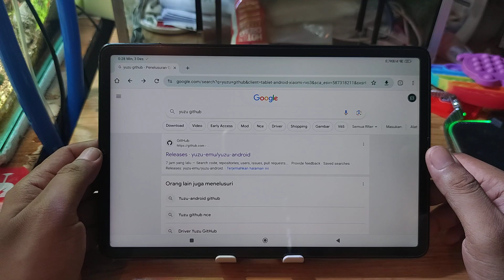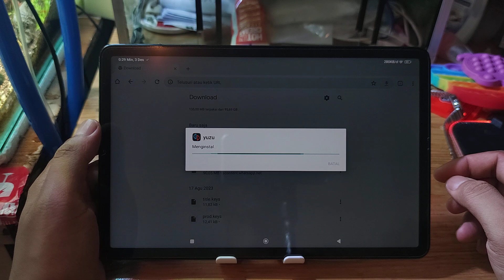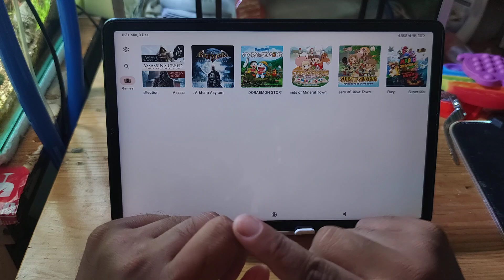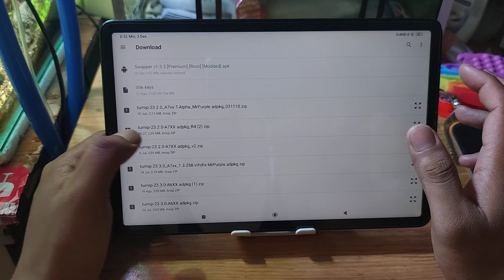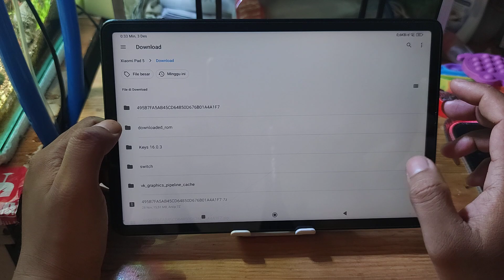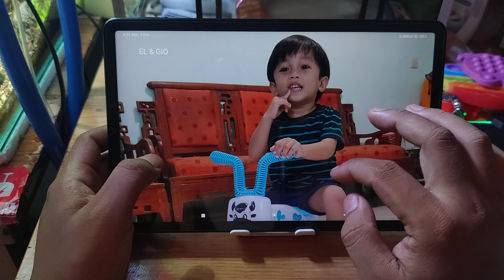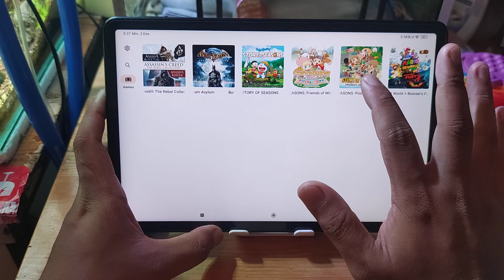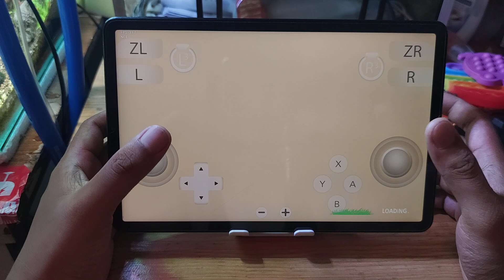Tutorial Instal Yuzu NCE Switch Emulator + SOS_Friends Of Mineral Town Mod Soundtrack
Tutorial instal yuzu untuk pemula, alatnya ada di komentar
musik di ambl dr harvest moon back to nature dan Harvest moon save the homeland, untuk versi remake ni 1 musim memiliki 2 music yng berbeda, bergantian setiap minggunya
               - Snapdragon 860
               - Ram 6 GB Internal 256Gb
Rom : - Miui 14